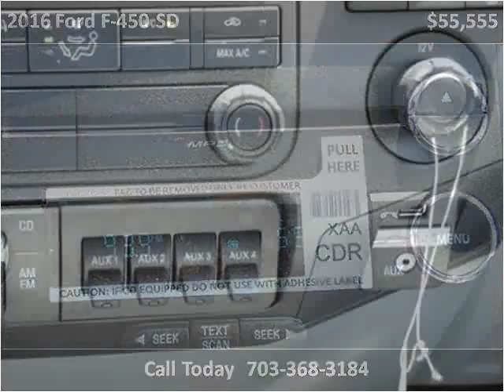2016 Ford F-450 SD New Cars Manassas VA